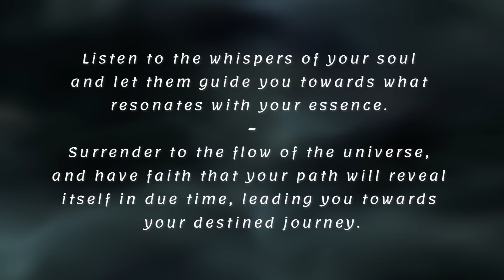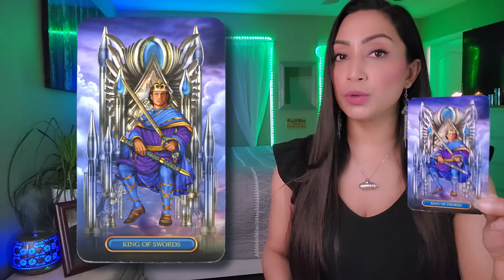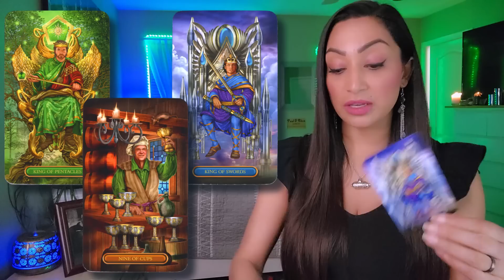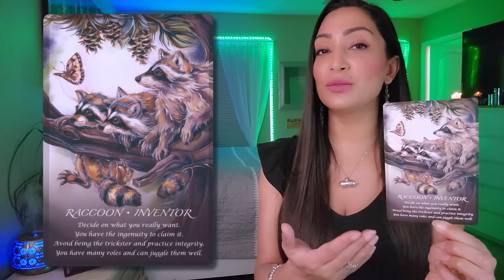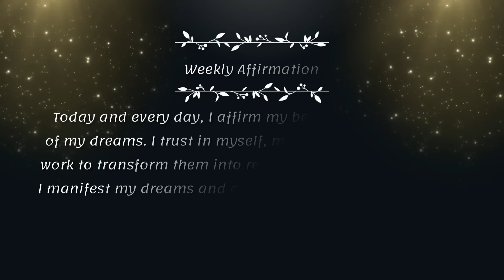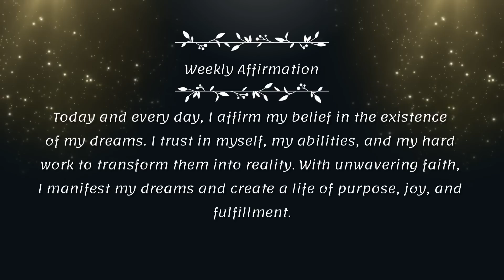TAURUS 🕊️ "GREAT NEWS! Your Life Is About To Change, BIG TIME!" • May 2023 Tarot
TAURUS Weekly Timeless Tarot Reading • May 2023 Horoscope
"GREAT NEWS! Your Life Is About To Change, BIG TIME!"

My beautiful Taurus friends, may your journey towards ascension and spiritual illumination be blessed with divine guidance. Your spirit guides have brought forth an important message that will assist you in aligning with your soul's purpose this week. This reading transcends the limitations of time, and it serves as a guiding light on your spiritual journey towards illumination. Remember that the messages woven into this reading are unique to each individual, so trust your intuition and let go of anything that does not resonate with your path of alignment. As you explore the depths of your Moon, Rising, and Venus signs through my spiritual readings, may your spiritual path become clearer and your journey towards illumination become smoother. May your heart be filled with love, light, and divine blessings as you walk towards your highest spiritual potential.

2. Include in the email details about your situation and what kind of guidance/advice or prediction you are seeking. You can ask up to 3 questions.
3. Your reading will be sent to you within 3-5 business days from PAYMENT CONFIRMATION & questions being received.

Guilded Royale Tarot - Amazon
Spirit Of The Animals Oracle - Amazon